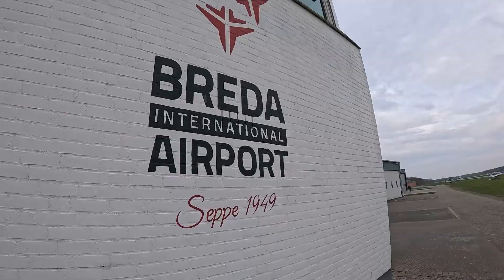Tandem Camee @ Skydive ENPC 10-03-2024